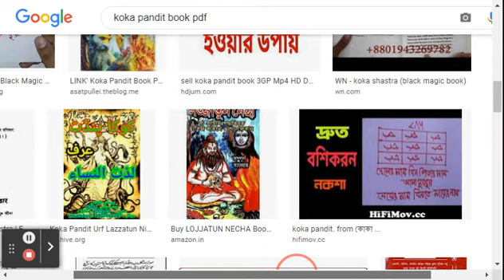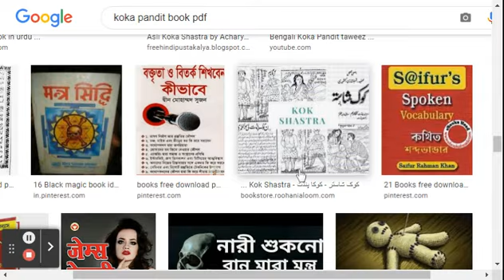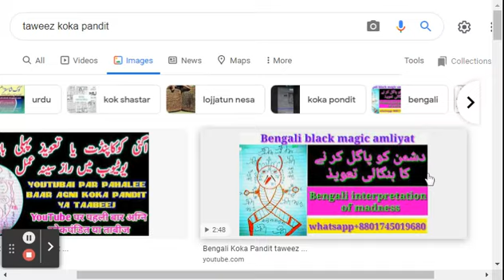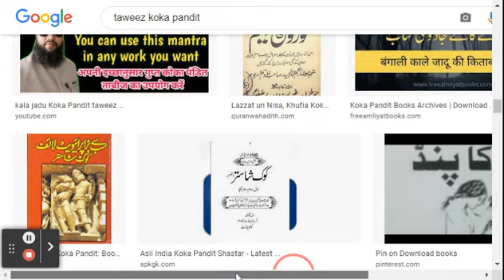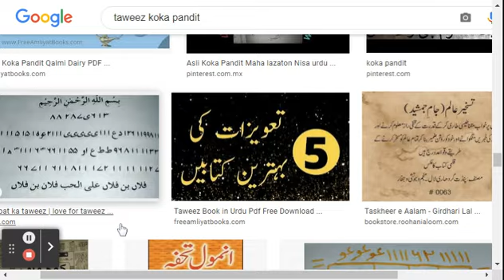how to koka pandit book/jadu tona book/Search best jadu tona book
original koka pandit book
koka pandit indrajal book